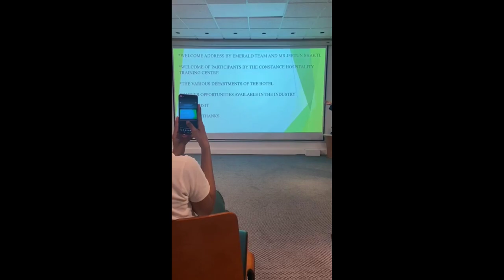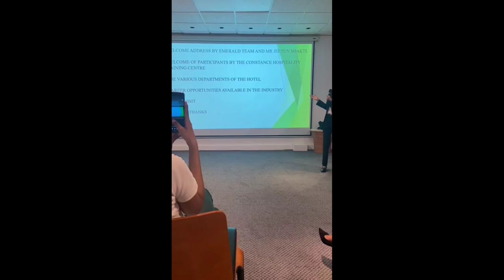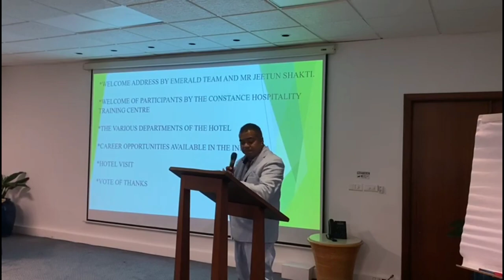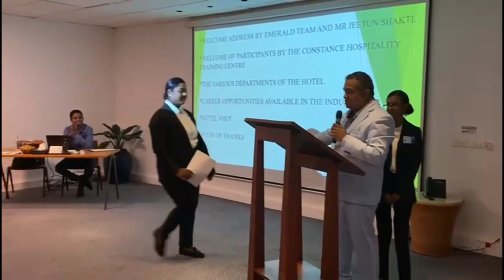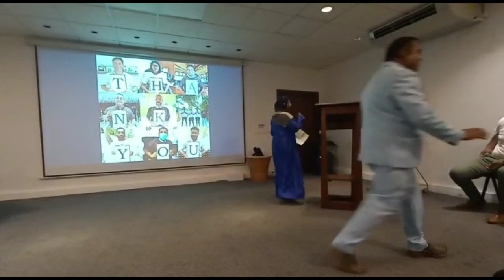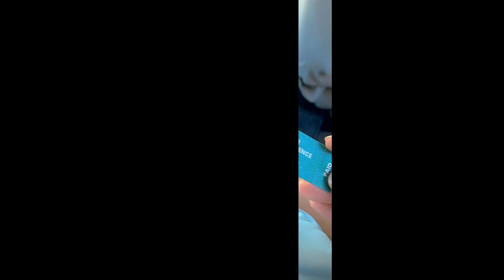Career Conference at Constance Belle Mare Plage